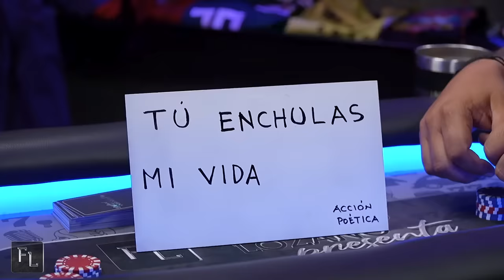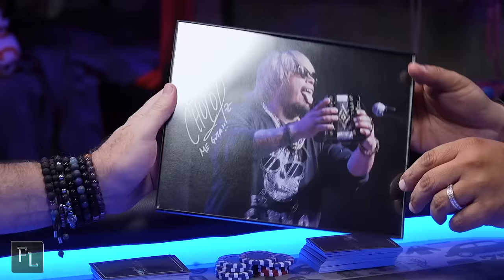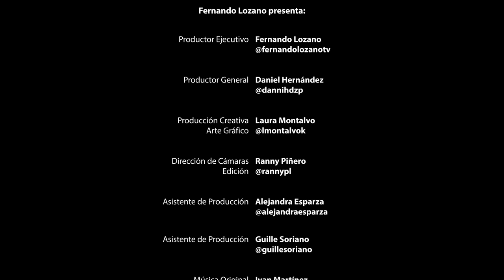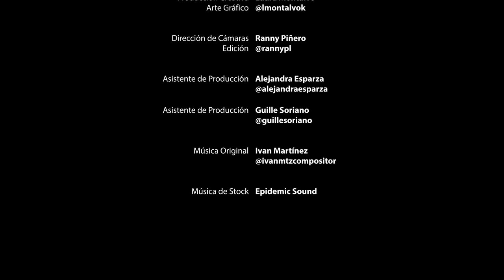Paco Zavala "El Chulo" en Fernando Lozano presenta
🎭 Comediante - El Chulo - El Gordo y el Otro

↘️ Si quieres ser Miembro de este canal, da click aquí↙️